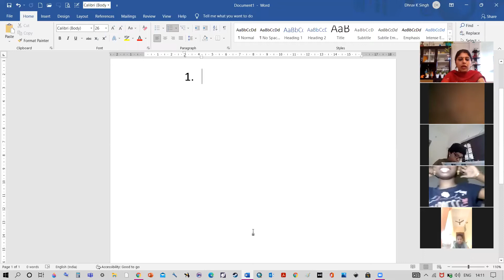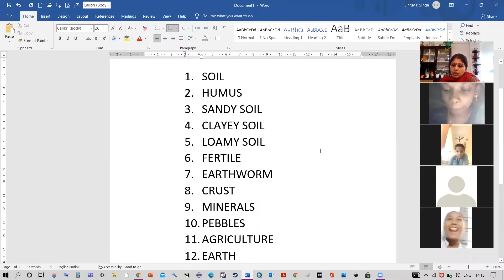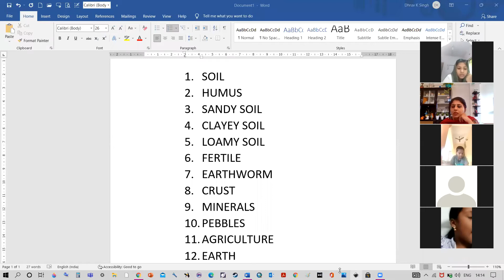Class 4 EVS OCT 28